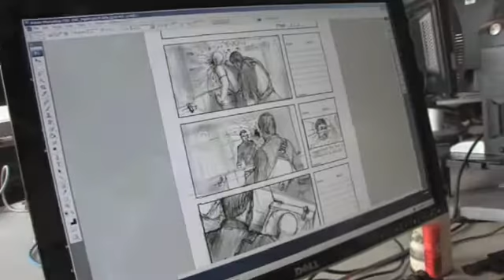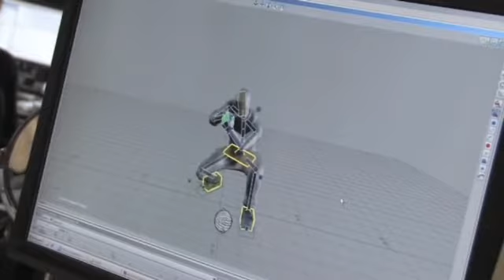Splinter Cell Conviction E3 09 Behind the Scenes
Behind the Scenes look from how the boys are doing creating the game. Release date - June 30th. may be some Delay but it's worth it.